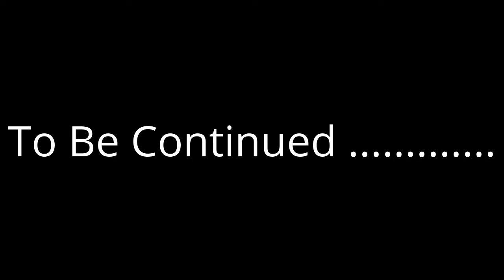Crazy Maize The Out Of Control Aussie-Doodle Dogtra Remote E Collar